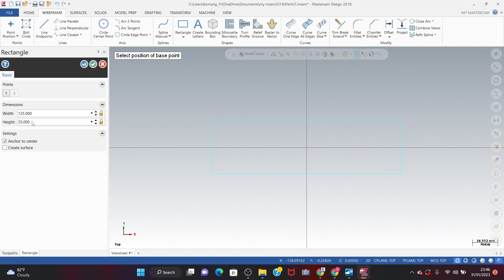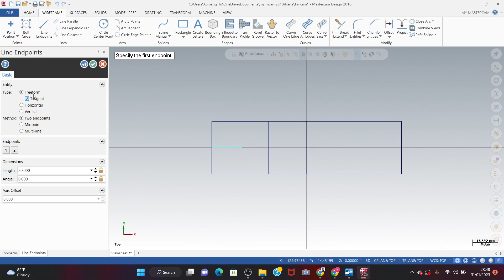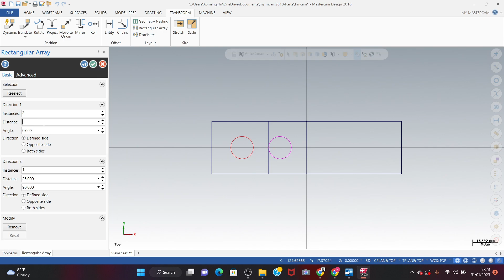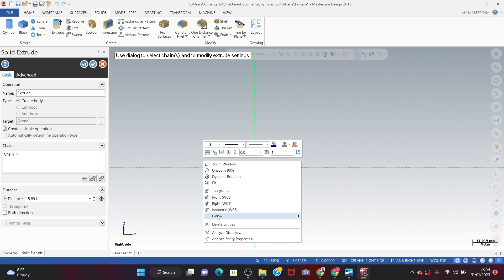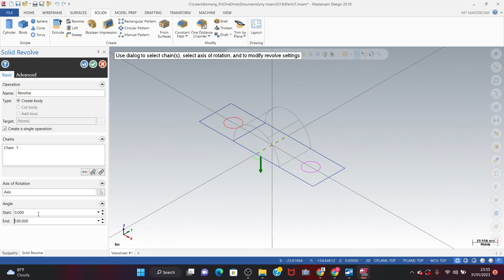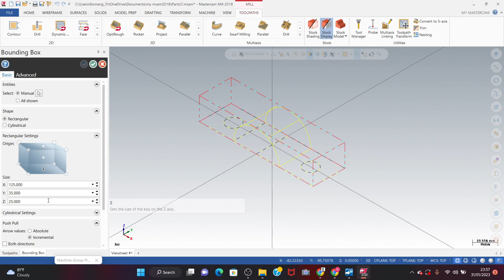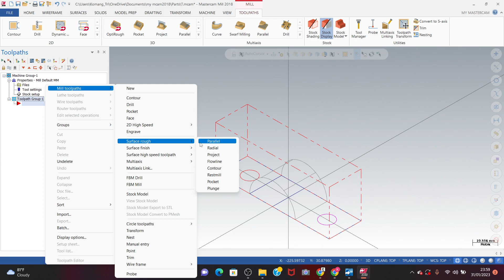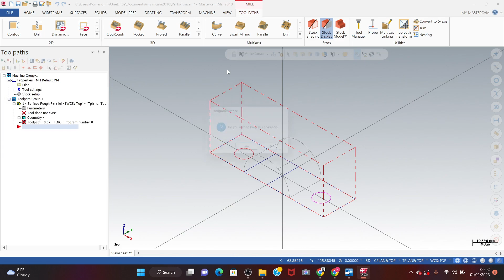komang cam 9